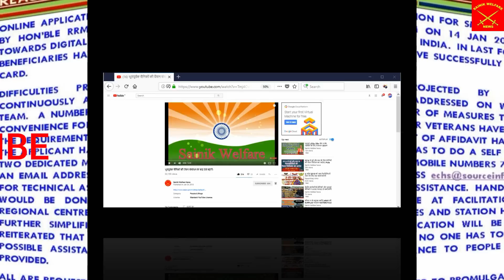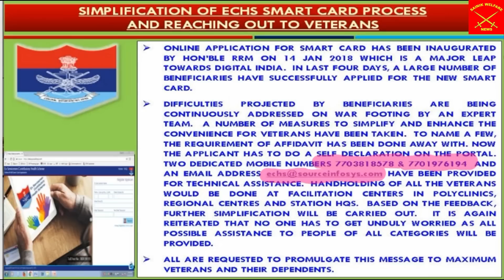ECHS CARD ONLINE बनवाने के नियमो में हुआ बदलाव 31 JAN 2018 से --